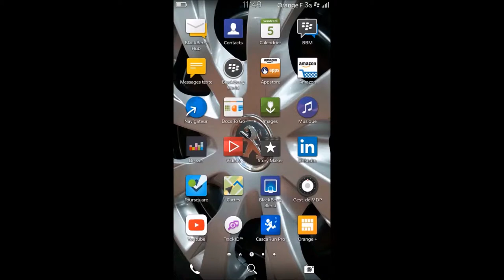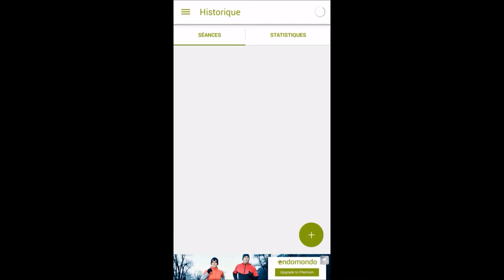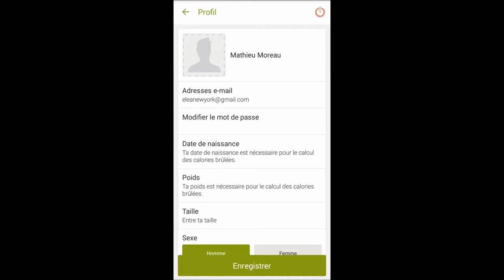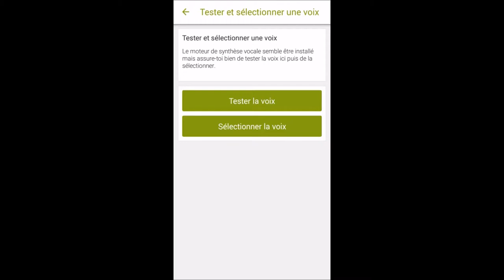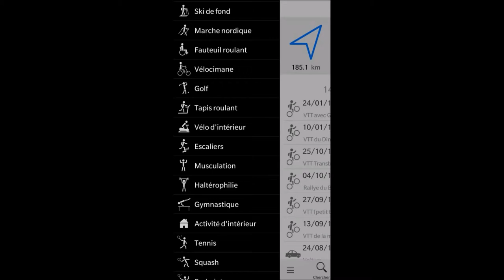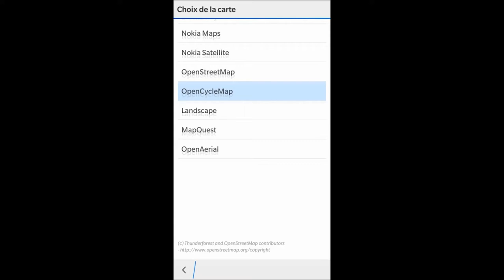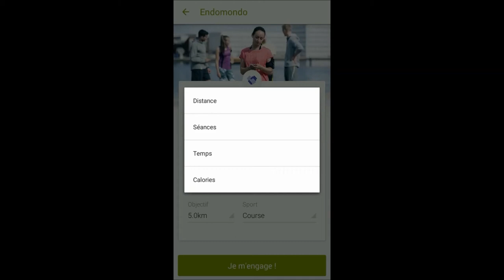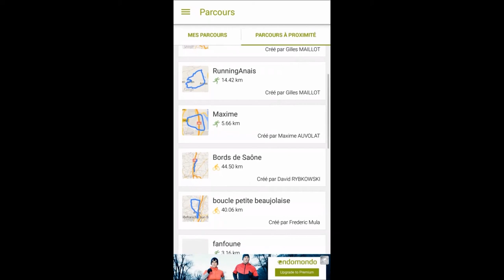Nouvelle présentation de Endomondo Sport Tracker et Casca Run Pro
Dans cette vidéo je vous présente à nouveau deux applications

Lien de la caméra